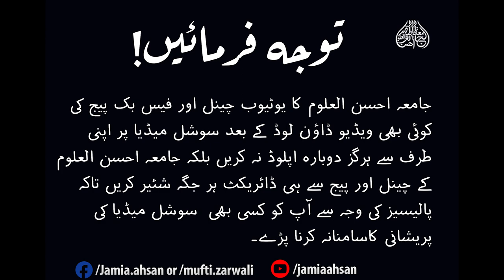Sawal o Jawab Nashist |11 Shabaan ul Muazzam 1442HJ| 26 March 2021 | Moulana Anwar Shah Sahb DB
Bayan by: Hazrat Molana Muhammad Anwar Shah Sahab
سوال و جواب نشست : مہتمم جامعہ حضرت مولانا انور شاہ صاحب دامت برکاتہم